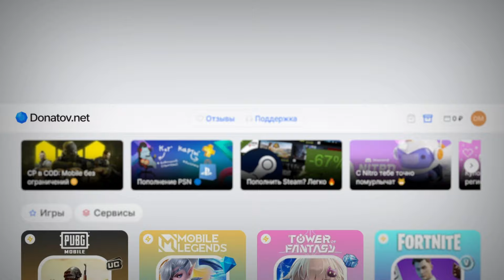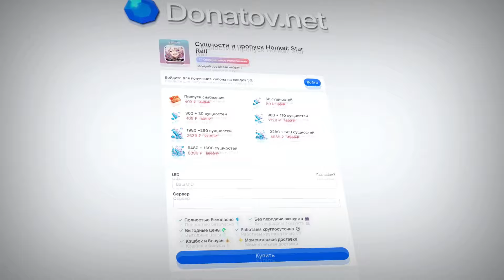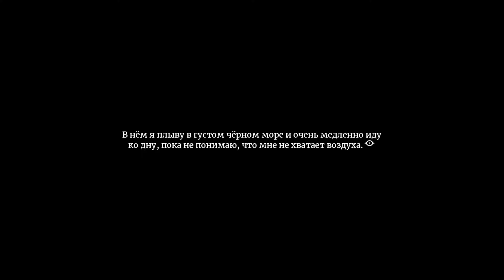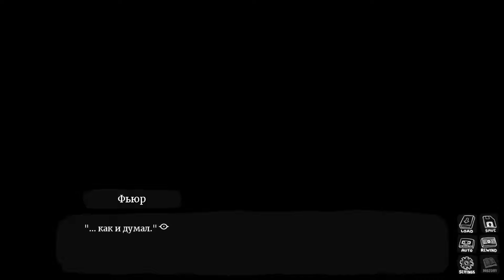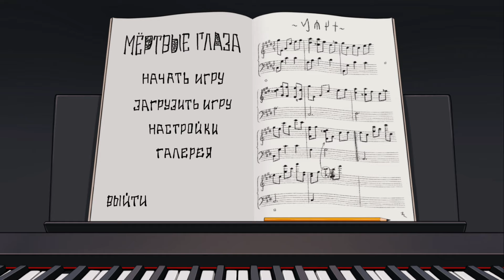Даю слово - Мёртвые Глаза (демо) ПОЛНОЕ ПРОХОЖДЕНИЕ #2 | ritsu ☽